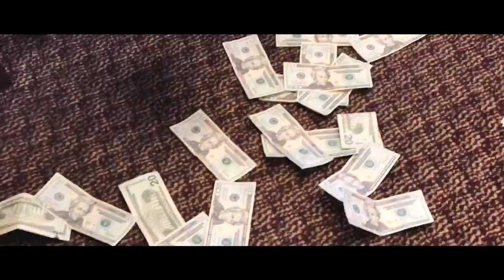LVSkinny Ft. Young 2 Liter - Chicken & Biscuits (Music Video)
(Prod. By Koast x Paupa)
Filmed By J Allen Productions